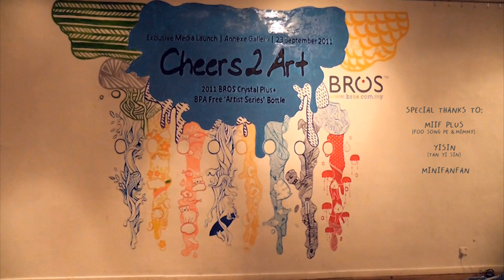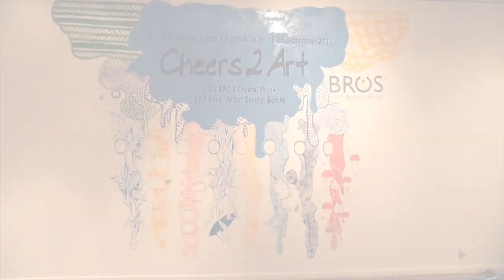Cheers 2 Art Mural Painting Art Time Lapse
Time lapse of a group of arts and craft enthusiasts working on a wall painting at Annexe Gallery for BROS Cheers 2 Art campaign. Cheers 2 Art is a campaign to promote young independent Malaysians artist, through a collaborative design project between BROS and 7 artists to create the 2011 BROS Crystal Plus+ BPA Free 'Artist Series' Bottles.